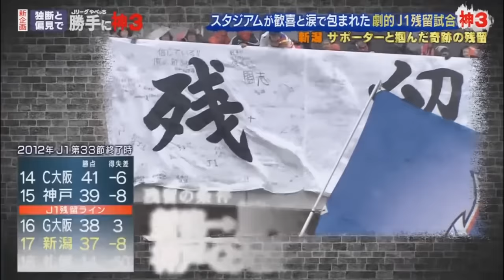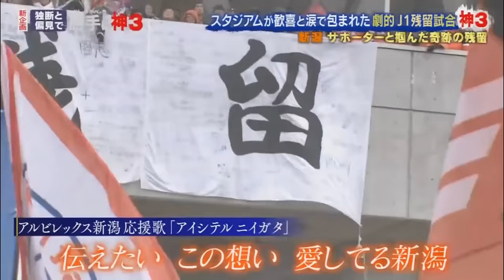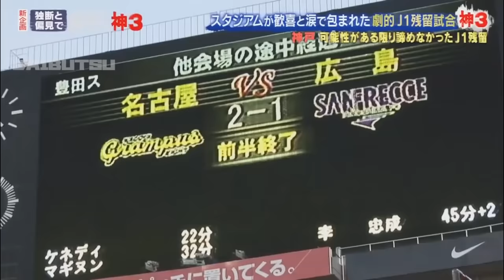奇跡のJ1残留試合集！これは感動する！